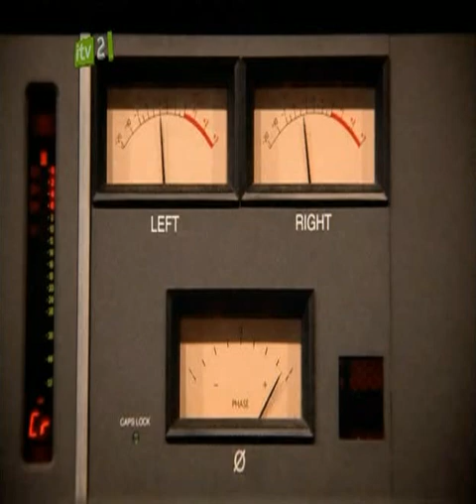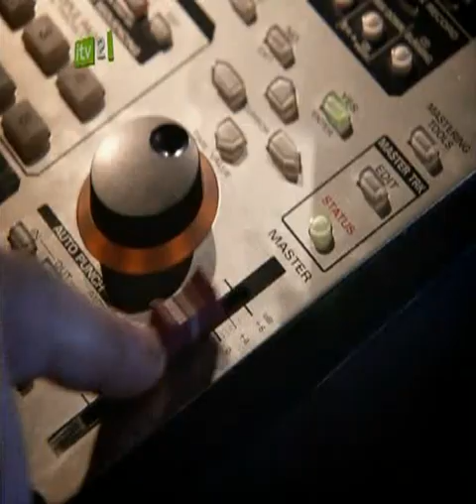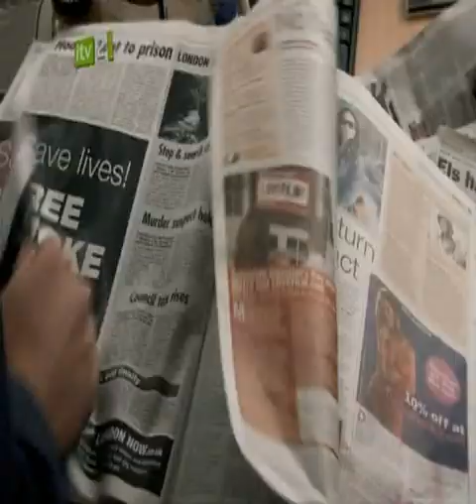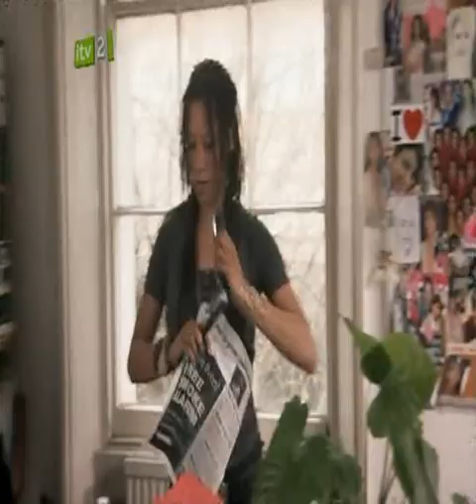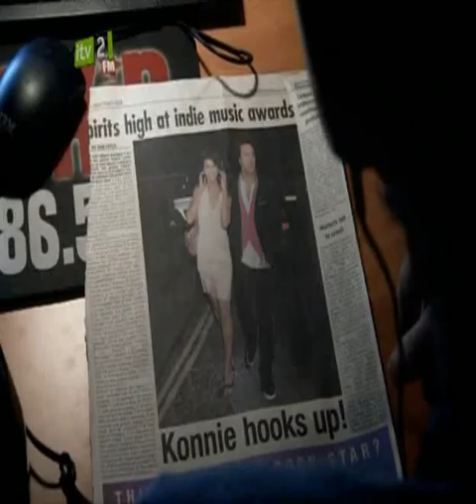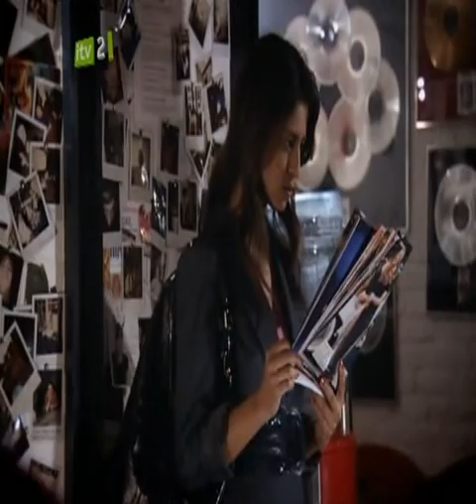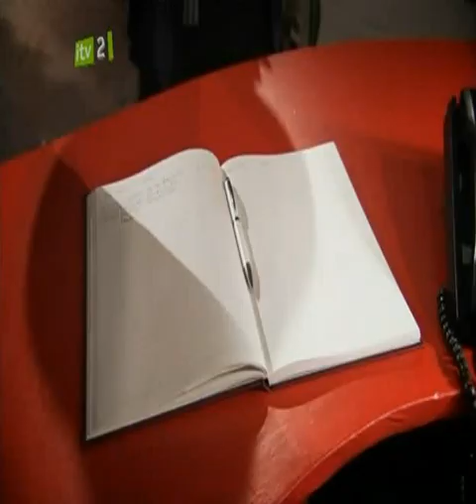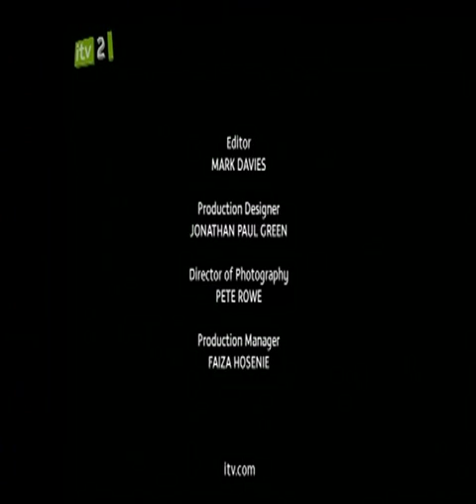FM - British Comedy Series Ep 4 (Chris O'Dowd & Kevin Bishop)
Episode 4: "Golden Lady"